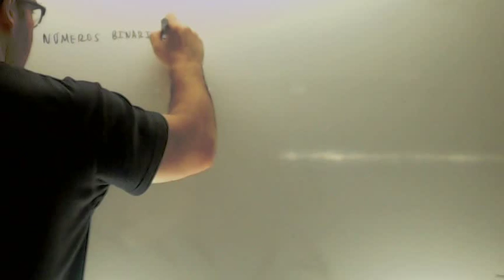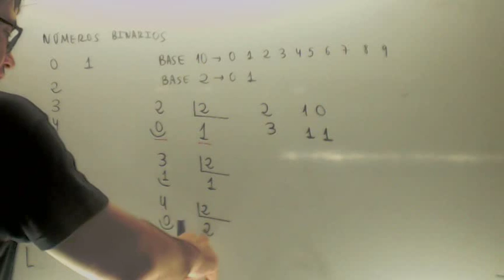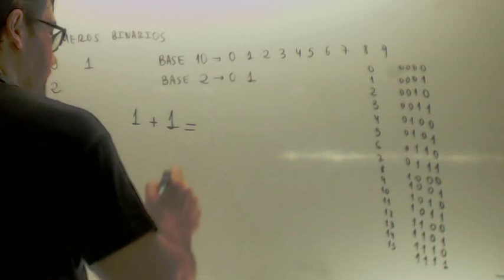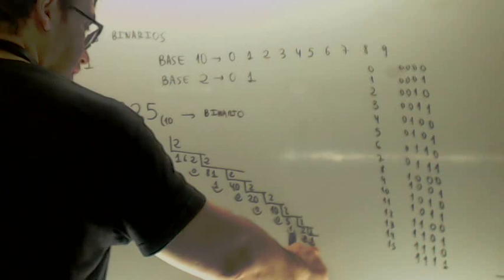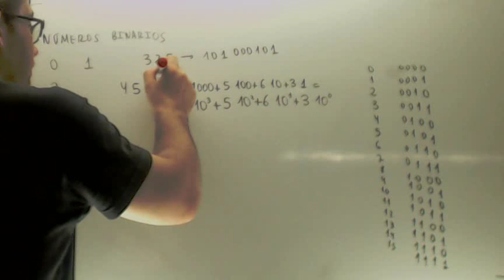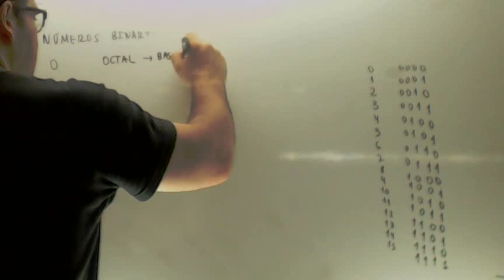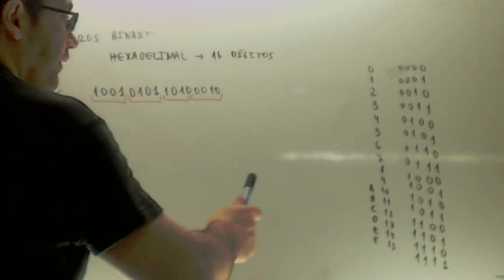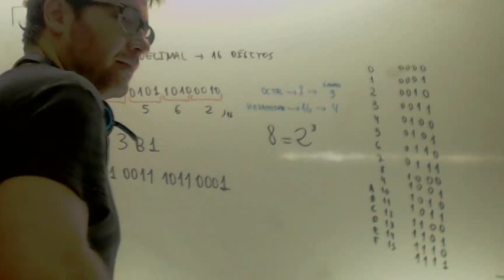Codigo binario octal hexadecimal Cambio de base Informatica Academia Usero Estepona